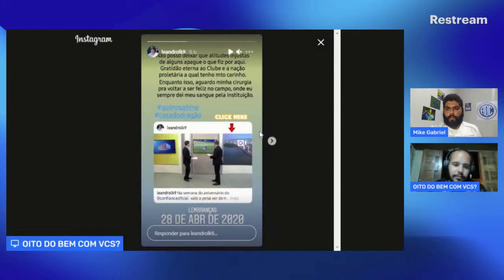Leandro Kível - Lesão, recuperação e o momento atual: Não adianta buscar culpados! | Corte de Live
Leandro Kível é um dos maiores atacantes que vestiu a camisa do Confiança nos últimos anos, lesionado em 2019, voltou na Série B 2020, fez um gol mágico, mas depois pouco jogou.

Como falamos no vídeo, não adianta buscar culpados, o ideal é uma solução a partir de entendimentos entre as partes levando em conta as obrigações do clube e fatores humanos que estão além dos contratos assinados.